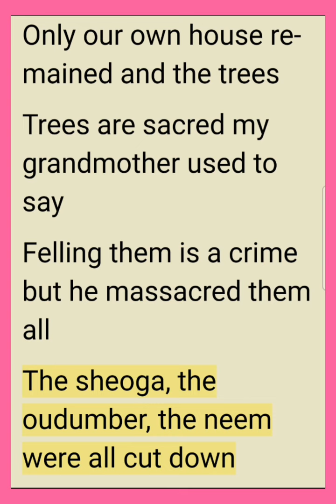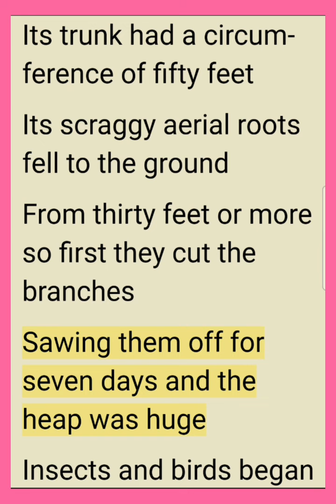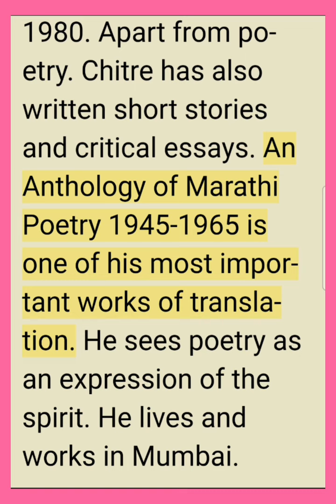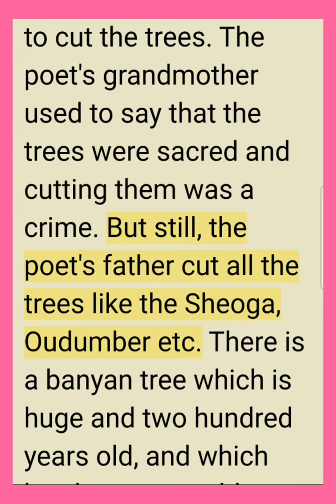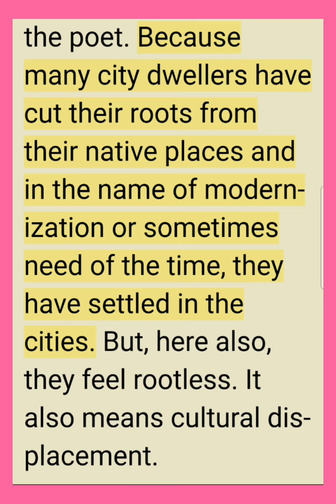The Felling of the Banyan Tree -Dilip Chitre Summary (SPPU FYBA)